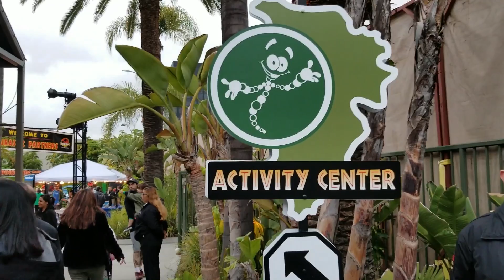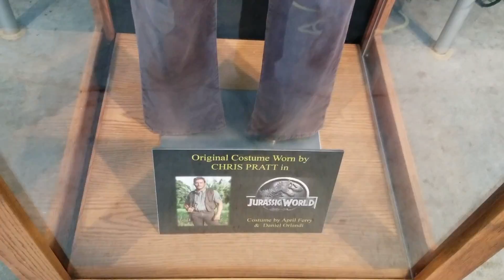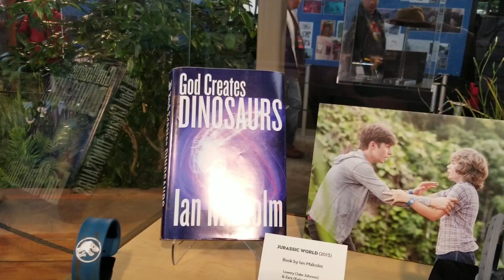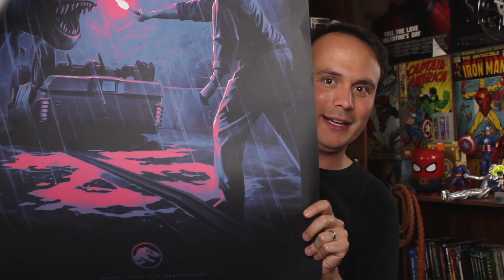Jurassic Park 25th Anniversary Celebration - Durban Experiences Universal Studios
I got to attend the Jurassic Park 25th Anniversary Celebration at Universal Studios Hollywood thanks to my brother-in-law Daniel! Rides with no lines, an awesome Panel hosted by Colin Trevorrow, I got to briefly meet Colin Trevorrow, got tosee the props and costumes on display, and the original film on IMAX at the Universal Cinema!

Jurassic Park Movies from Universal Pictures:
Jurassic Park (1993) - Directed By Steven Spielberg
The Lost World: Jurassic Park (1997) - Directed By Steve Spielberg
Jurassic Park III (2001) - Directed By Joe Johnston
Jurassic World (2015) - Directed By Colin Trevorrow
Jurassic World: Fallen Kingdom (2018) - Directed By J.A. Bayona